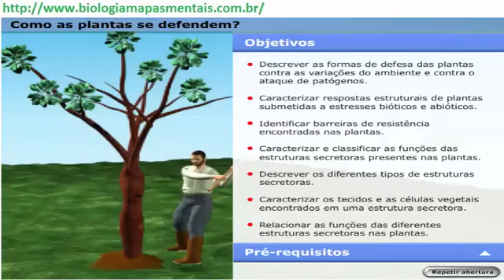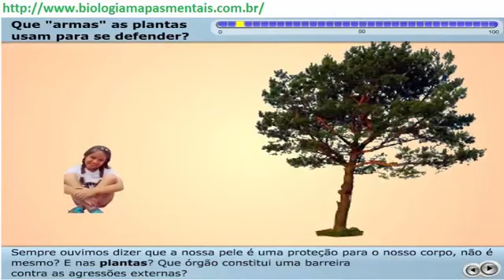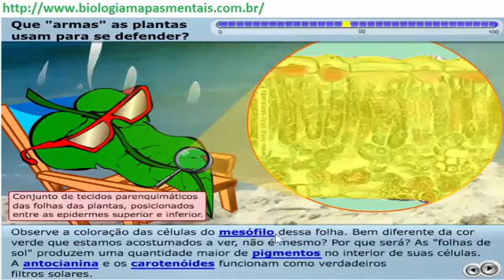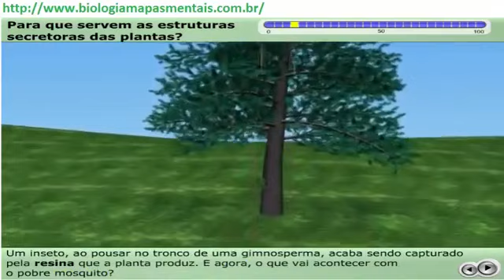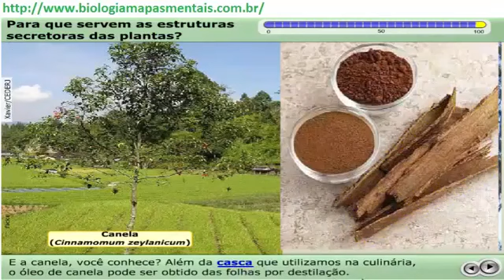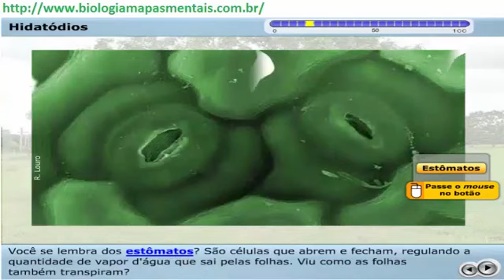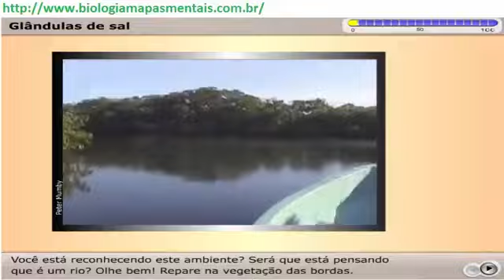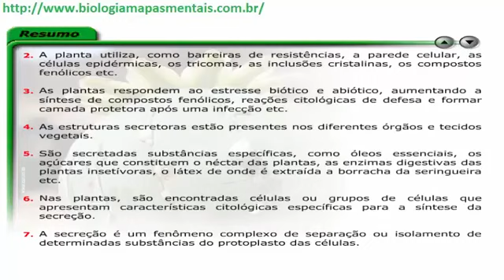8 Como as plantas se defendem Botânica 21